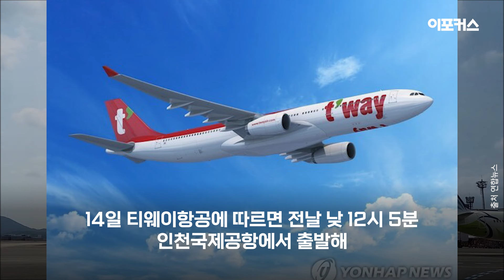"티웨이는 타는 거 아니다"...잦은 지연에 불만 폭발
🔷 기사 보기

티웨이항공 여객기가 잦은 항공기 지연 운행으로 소비자들의 불만이 폭발하고 있습니다.

인천발 일본 오사카행 티웨이항공 여객기가 기체 이상으로 약 11시간 지연돼 승객들이 불편을 겪었습니다.

14일 티웨이항공에 따르면 전날 낮 12시 5분 인천국제공항에서 출발해 오사카 간사이 공항으로 향할 예정이었던 TW283편이 이륙 준비 과정에서 기체 결함이 발견돼 출발이 오후 11시 4분으로 늦춰졌습니다.

대기가 길어지면서 이 항공편을 이용하려던 승객 310명 중 204명은 결국 탑승을 포기했는데요. 티웨이항공은 탑승을 포기한 승객에게 왕복 항공권 전액을 환불하고, 오사카에 도착한 승객 106명에게는 10만원의 교통비를 지급했습니다.

지연 여파로 같은 항공기를 쓰는 오사카발 인천행 TW284편도 11시간가량 지연된 이날 오전 2시 30분께 출발했습니다. 이 항공편에서는 322명 중 4명이 탑승을 포기한 것으로 전해졌습니다.

전날에는 티웨이항공 태국 방콕발 청주행 TW184편이 기체 결함으로 약 18시간 지연된 바 있습니다.

티웨이를 이용한 바 있는 소비자들 사이에서는 "항공기 운영도 최악, 승무원 서비스도 최악", "티웨이는 타는 거 아니다" 등 불만 섞인 목소리가 터져나오고 있습니다.